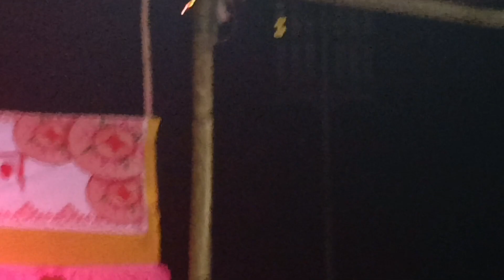সাইলাখ জুবিনৰ দৰেই গীত গালে ,নৱ প্ৰজন্মৰ দীপু দীক্ষিতে।dipudixit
তেজপুৰৰ সজৰাপাৰ বিহুসন্মিলনত গোলাঘাটৰ দিপু দীক্ষিত বিহু অনুষ্ঠান।